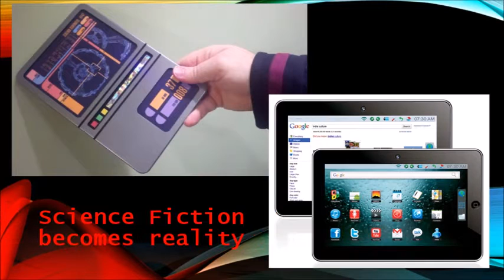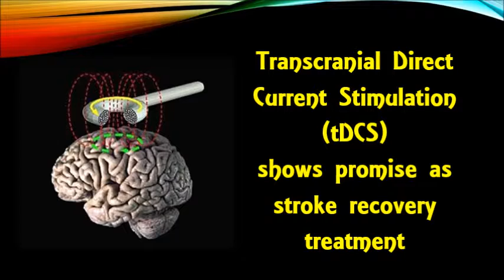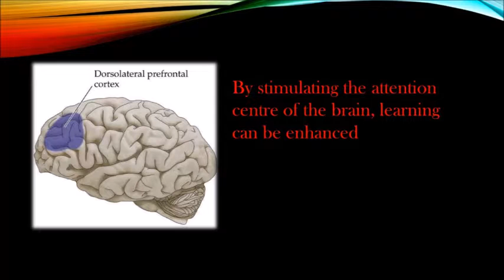Future Applications of Neuroscience ETEC 512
The Future of Cognitive Neuroscience